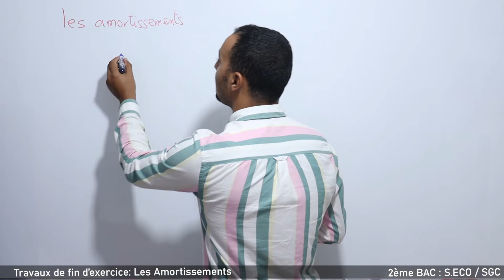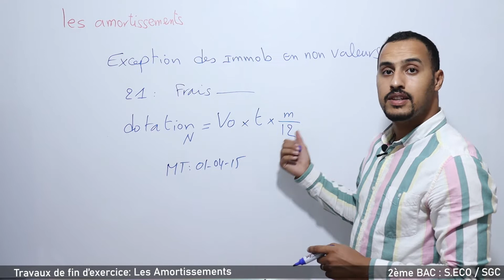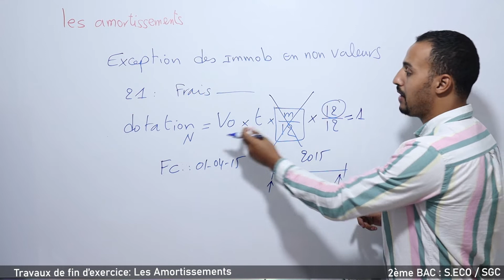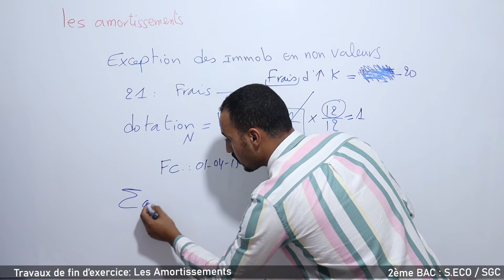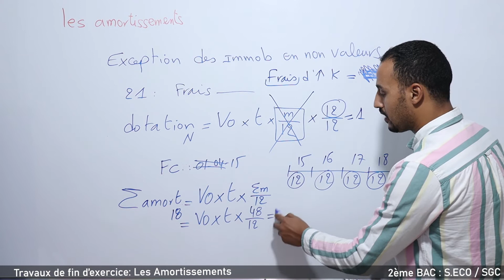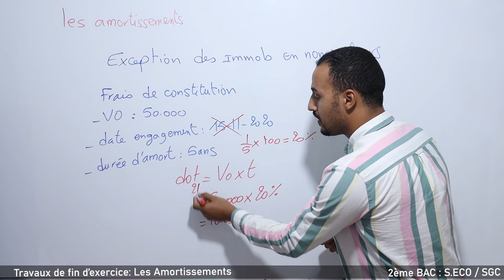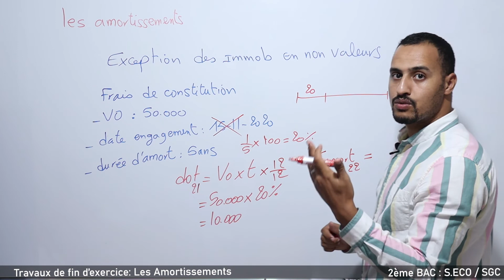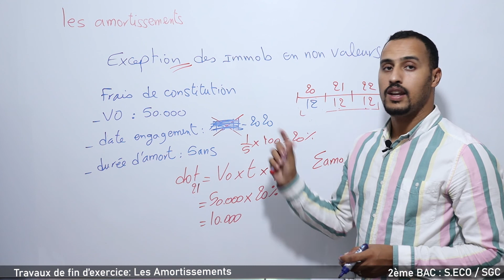Les amortissements (séance 4: Exception des immobilisations en non valeurs) (2ème BAC, S2)